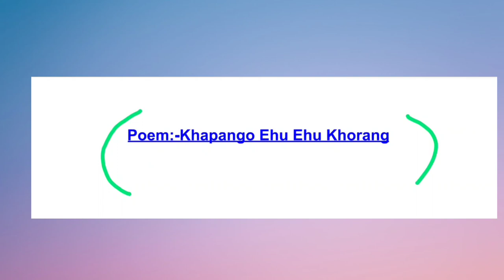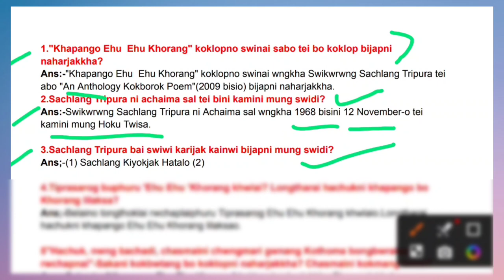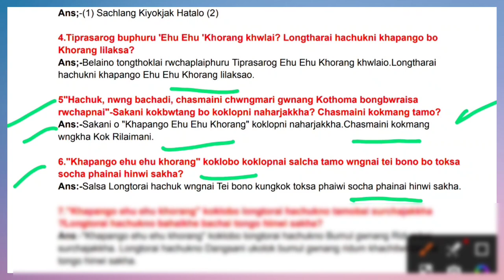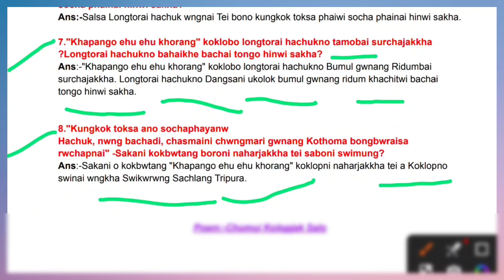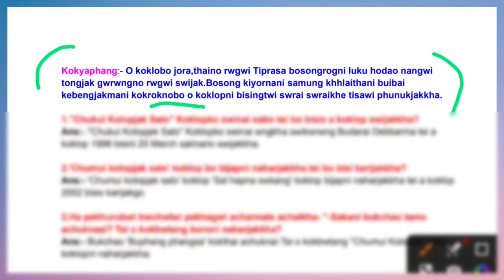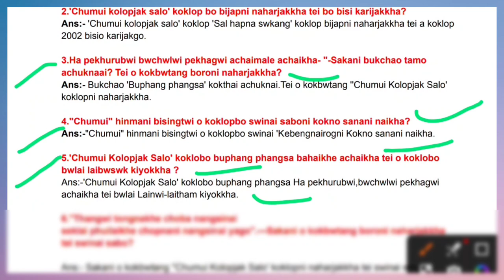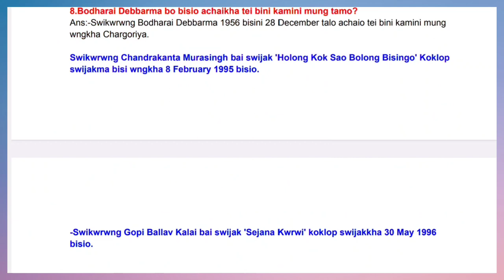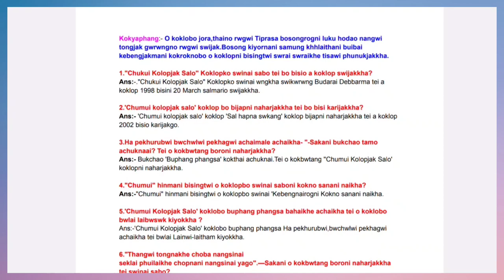B.A 5th Semester Kokborok Poem || Kainwi Koklopni 2 Marks ni Questions & Answers || Internal Exam